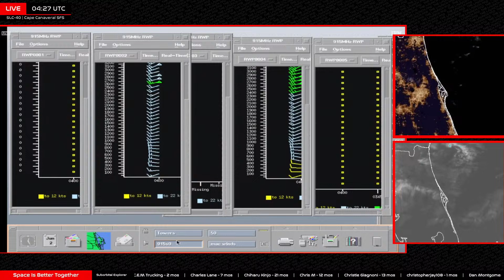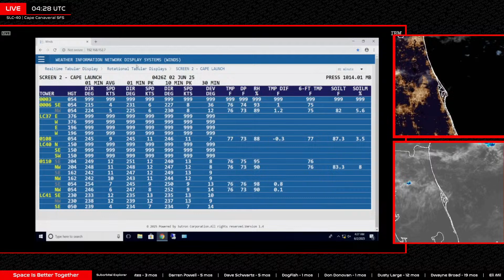[SCRUB] SpaceX Starlink 12-19 Launch from Cape Canaveral, Florida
Watch as SpaceX launches more Starlink satellites aboard Falcon 9, to low-Earth orbit from Space Launch Complex 40 (SLC-40) at Cape Canaveral Space Force Station in Florida.

This coverage is made possible by our amazing community! Consider becoming a The Launch Pad Member and go behind the scenes with early video access, behind the scenes live streams and more!

OUR MISSION:
To inform and inspire the explorers of tomorrow; because we believe that space is better together.